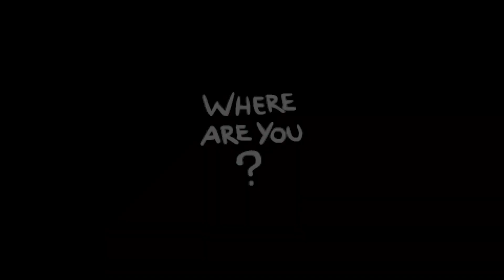The binding of isaac: Repentence! / Episode 172: Attack of the Unborn Babies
The Binding of Isaac: Repentence is an indie roguelike video game designed by Edmund McMillen and developed and published by Nicalis!

And edited by me!